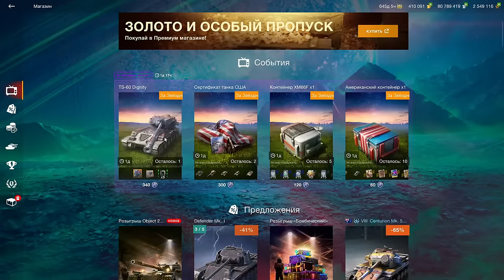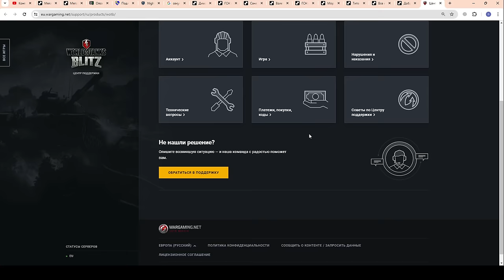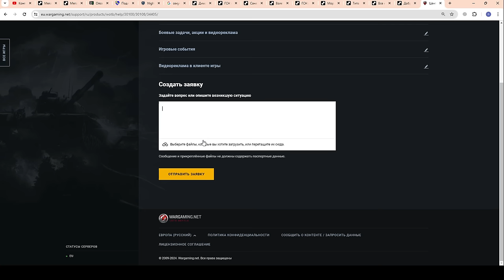💥ТАК и НЕ ДАЛИ Футбольный КВЕСТ?💥ЧТО ДЕЛАТЬ и ПОЧЕМУ НЕ ДАЛИ в WoT Blitz 2024 | WOT-GSN